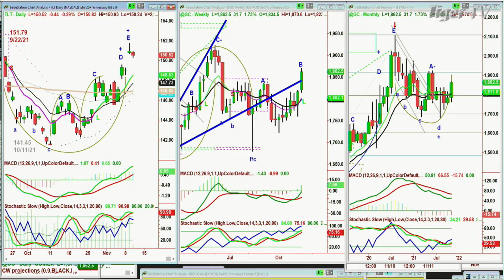November 10th, 10AM ET Market Update on TFNN - 2021